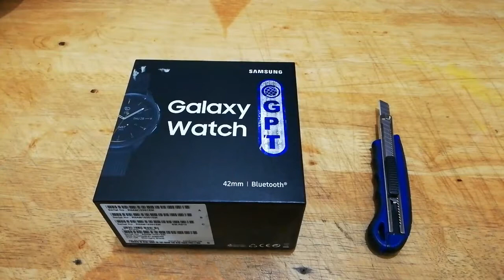SAMSUNG | Galaxy Watch Unboxing 🔥🔥